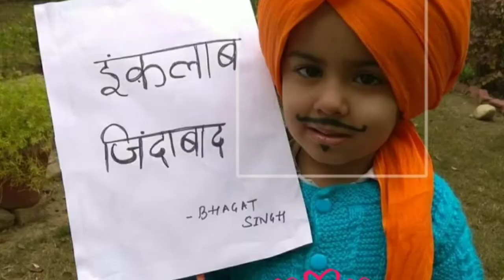Republic DAY 2020/ 71 Republic DAY celebration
By Satvinder Hassanwalia Chandhok